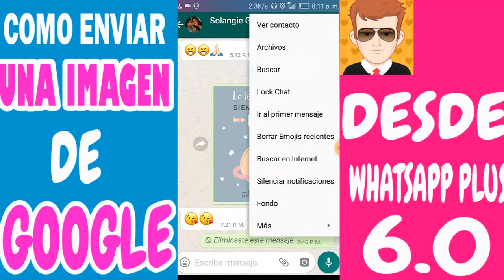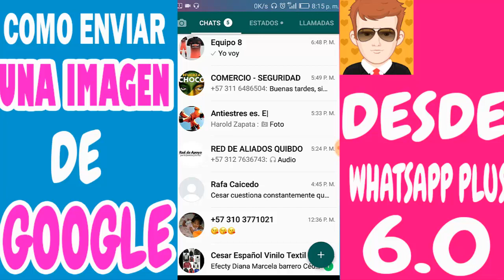COMO ENVIAR UNA IMAGEN DE GOOGLE DESDE EL WHATSAPP PLUS 2018 A OTRO WHATSAPP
APRENDE CONMIGO   hoy les enseñaremos unos nuevos trucos que trajo la version nueva del whatsapp plus 6.0 y es enviar imagenes desde internet   usted habre el chat y quieres en
viar una imagen desde google le das clic derecho y ledas donde dice buscar en la web, buscas la imagen y enviar ,,,

recuerda que para aprender con nosotros debes ver todos los videos de principio a fin perderte ni un detalle, y nolopuedes agradecer suscribeindote al canal y like o presionando la campana de notificaciones,